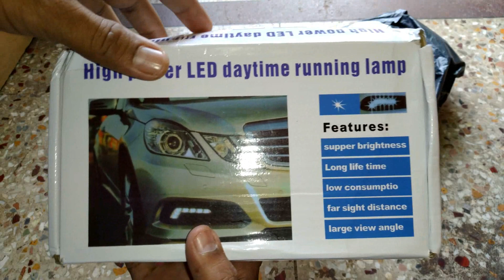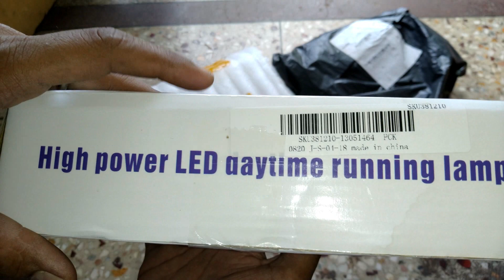unboxing L shaped LED Modify Your Bike And Car With This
Read The Description For More Details Of  Channel
Product Details:

CHANNEL OVERVIEW:
Mr. Psycho Sam

My YouTube Gears:
My DSLR
My Tripod
Mini Tripod
Microphone for DSLR
Mobile Holder
Microphone Mini Lapel
My Webcam
My Mobile